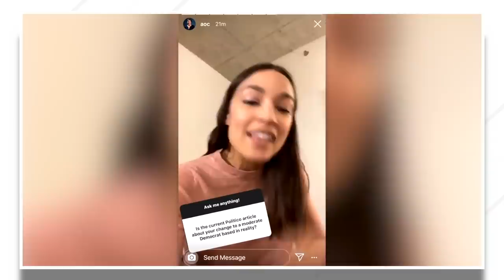Alexandria Ocasio-Cortez Responds to Politico's Article About Her "Pivot"